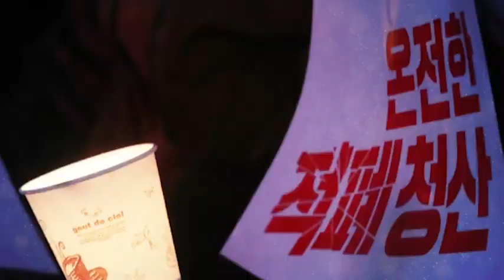[경선예비후보 박진] 대선출사표 "새로운 자유선진국가 대한민국을 만들겠습니다"